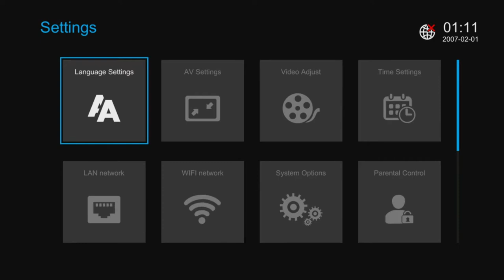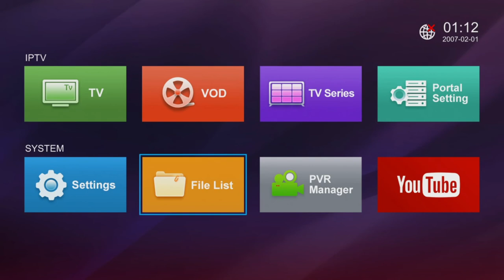AMIKO Mira X Menu & Features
NEW OTT SERIES OF AMIKO.

MiraX HiS-1000 - LINUX based OTT receiver

High performance ARM Cortex-A7 processor

128MB Flash / 256MB DDR3 RAM memory

Full HD H.265 Decoding support
2x USB 2.0 ports

100Mbps Ethernet

Support HDMI 1.4b

Support SPDIF, IR EYE

Support MYTV, YouTube, Xtream IPTV,

Stalker, IPTV Via m3u

0.5W True Standby